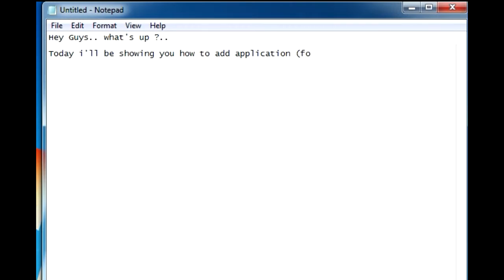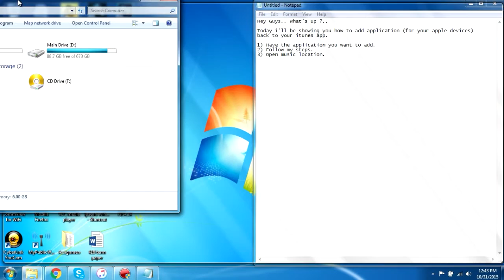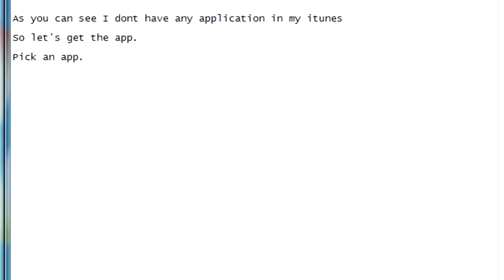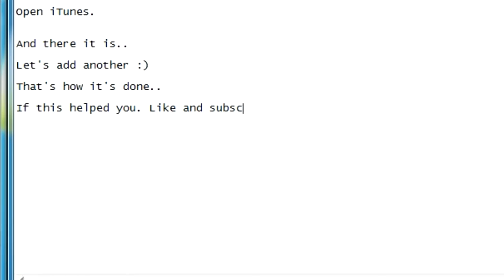How To Add iPhone/iPad/iPod Applications To Your iTunes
This video shows you how to manually add any application to your iTunes application.

Why do you need this?. Assuming you got a new system, and your iPhone is on iOS 9, if you back up the iTunes doesn't back up your apps with it. So if something happened to your iPhone you'd lose all your apps. And the backup won't help you out. So this is how to install your apps back in case you lost them on your phone. That's if you have the apps stored in a safe place.